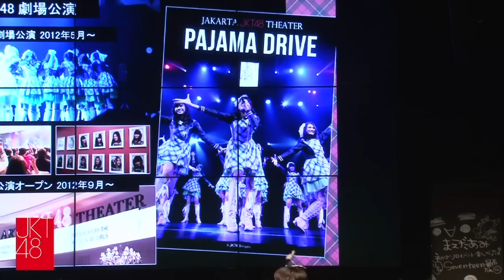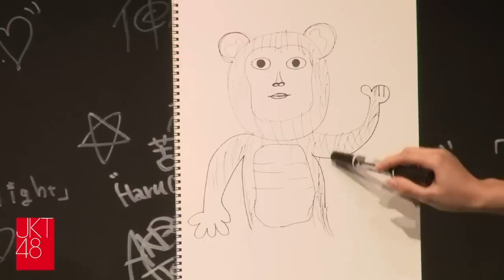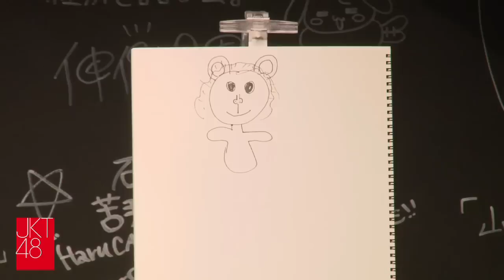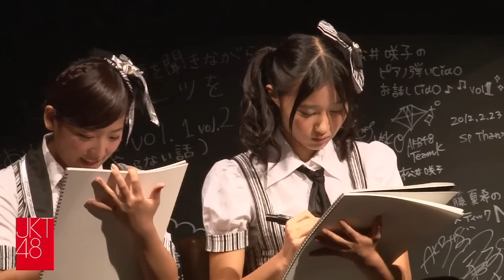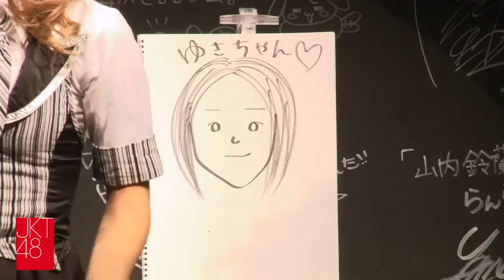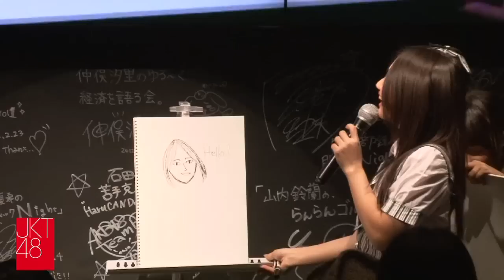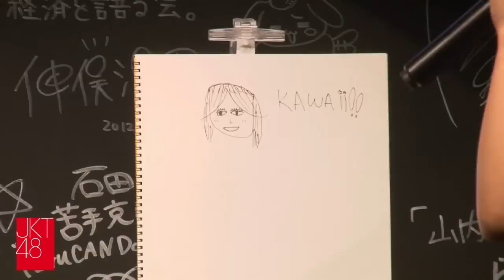"Jakarta Tte Doko?": JKT48 Event at AKB48 Cafe＆Shop Akihabara on November 4th, 2012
On November 4th, a special event, "Jakarta Tte Doko?," was held at AKB48 Cafe & Shop Akihabara.  Aki Takajo and Haruka Nakagawa who recently transferred from AKB48 to JKT48, and JKT48 members from Jakarta, Ayana Shahab, Melody Nurramdhani Laksani, Rena Nozawa and Shania Junianatha, joined the event.

11月4日にAKB48 Cafe ＆ Shop 秋葉原で、AKB48 からJKT48 へ移籍となった高城亜樹・仲川遥香とJKT48メンバーのアヤナ・シャハブ、メロディー・ヌランダニ・ラクサニ、レナ・ノザワ、シャニア・ジュニアナタが来日し、6名でスペシャルカフェイベント『ジャカルタってどこ？』を実施しました。